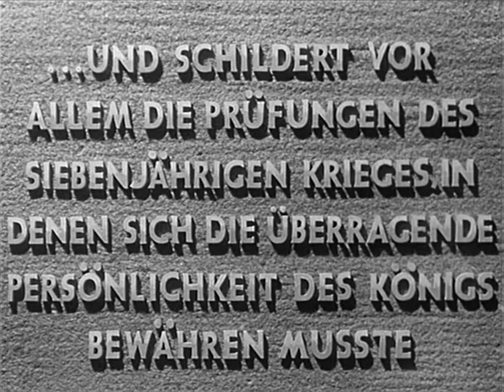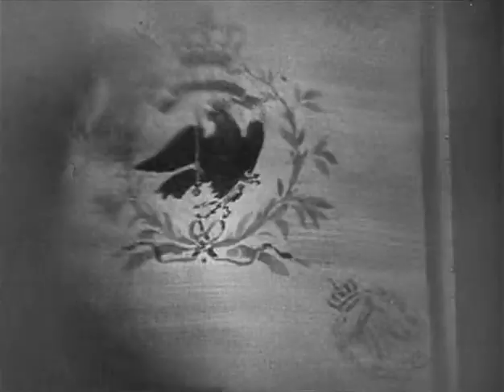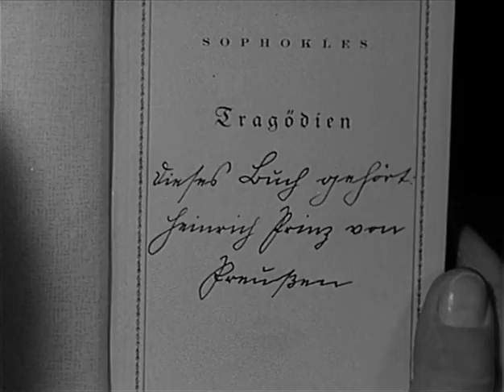The Great King Der Große König Tobis Film (1942)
Der Große König, tysk film av Veit Harlan om Fredrik II av Preussen (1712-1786).

Alles, was man aus dem Soldaten machen kann, ist, ihm Korpsgeist zu geben, das heißt eine höhere Meinung von seinem Regiment, als von allen anderen Truppen des Erdreichs. (Friedrich der Große)